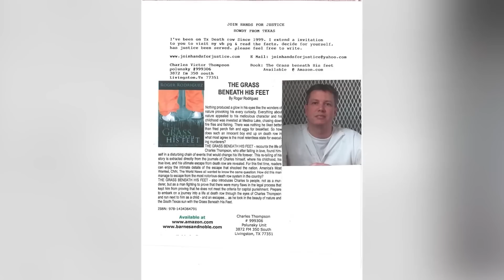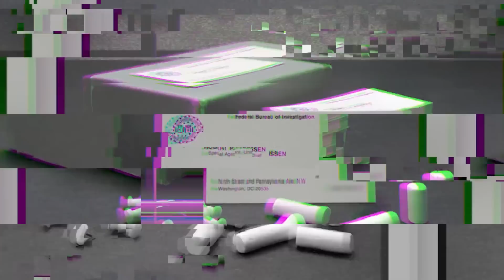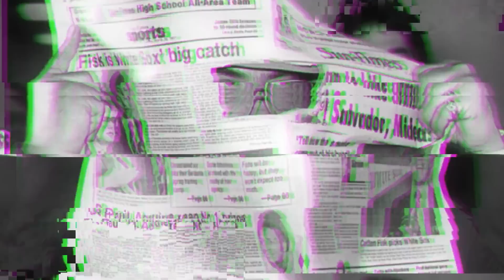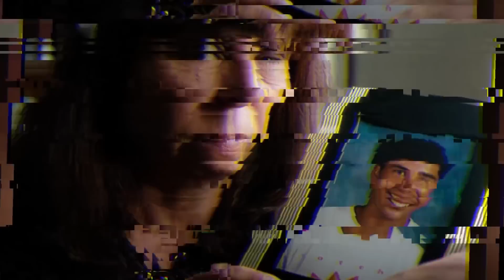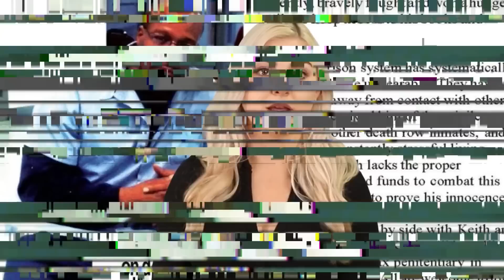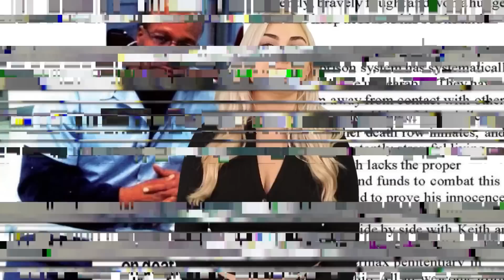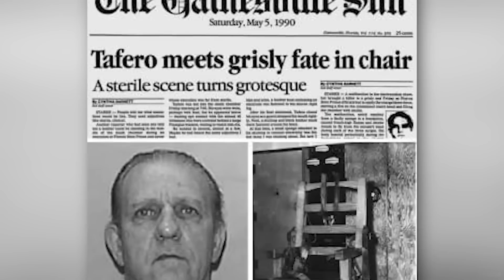Top 10 Terrifying Prisoners Forgotten In Solitary Confinement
One of the worst experiences a person can have is solitary confinement, and it is estimated that close to 100,000 individuals are doing it in America right now. These individuals frequently spend decades imprisoned in jail rooms no larger than an elevator for 23 hours every day. Let's talk about some of the craziest stories with the Top 10 Terrifying Prisoners Forgotten In Solitary Confinement.

Time Codes:
0:00 Iron Mask
7:52 Gary Ridgway
16:29 Sam Mandez
24:32 Keith Lamar
32:44 David Ranta
39:58 Louis Taylor